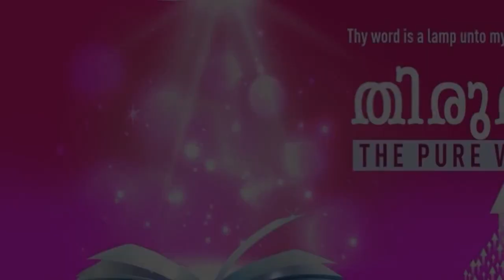"REJOICE ALWAYS" | Malayalam | 29-Sep-2021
Language : Malayalam
Verse : 1 തെസ്സലൊനീക്യർ 5:16 (1 Thessalonians 5:16)

എപ്പോഴും സന്തോഷിപ്പിൻ;